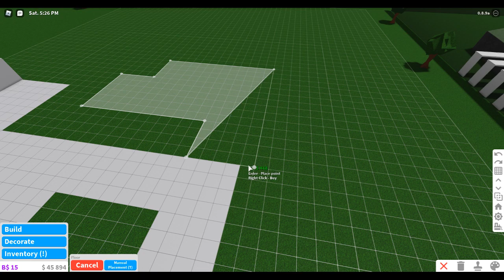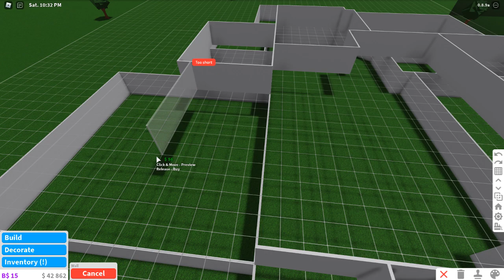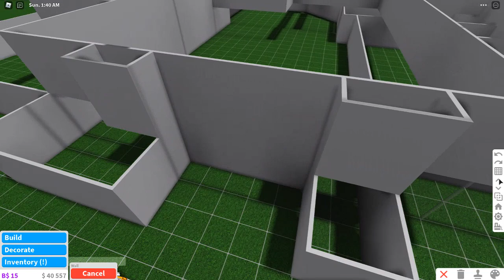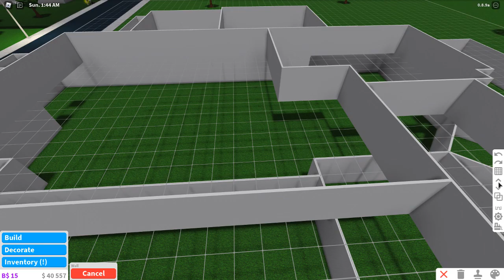Building a shopping centre Part one